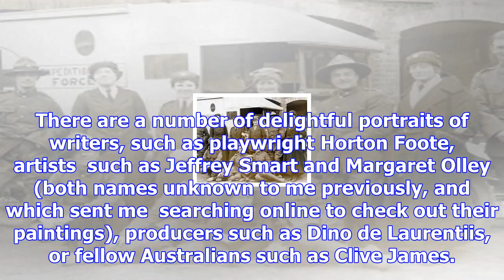Enjoyable musings for film buffs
BY MIKE CROWL This is a bit of a bitzer book, but enjoyable for film buffs. It consists of articles ...